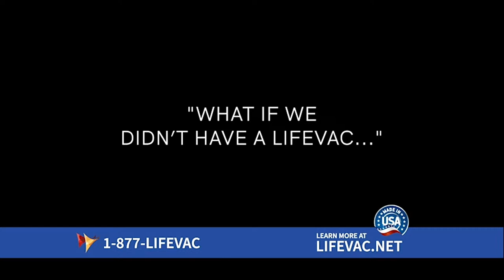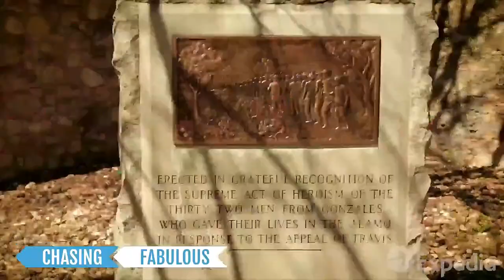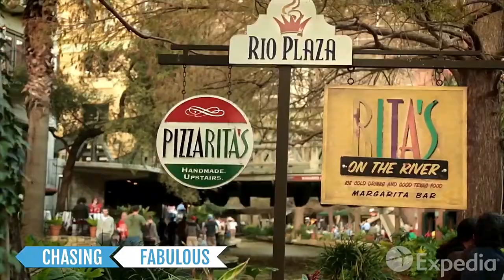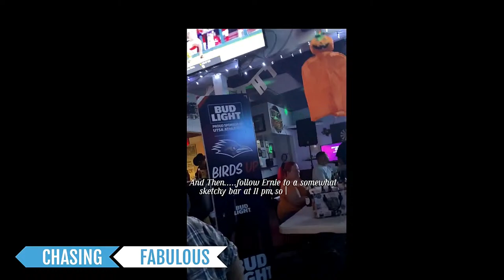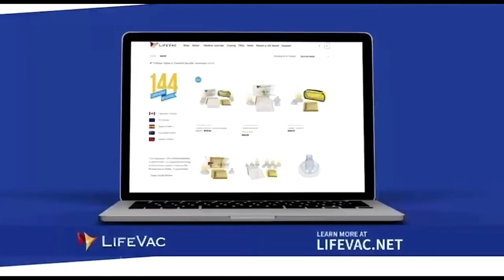Chasing Fabulous - Season 1, Episode 3 "The Glass Menagerie"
Chasing Fabulous - Season 1, Episode 3 "The Glass Menagerie". Monica and Linda talk Glass and Collecting. Join us as we chase down the latest trends, explore luxurious destinations, and meet fascinating individuals who define what it means to be truly fabulous! Hosted by Monica Stoller and Linda Pretter, Chasing Fabulous is aired live on Strong Island Television from Paradise Studios NY